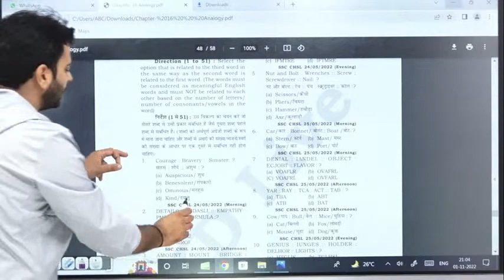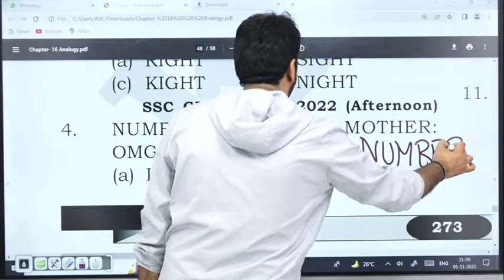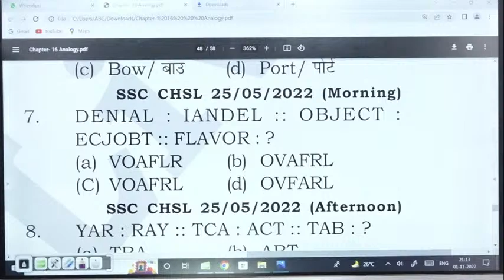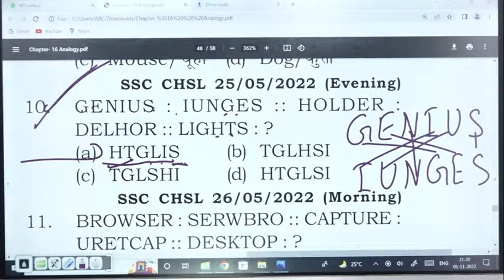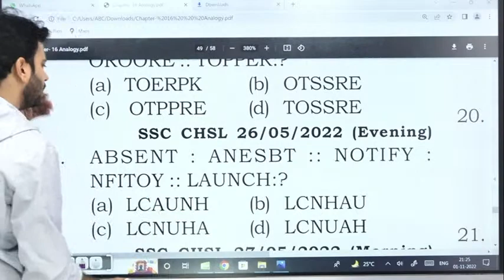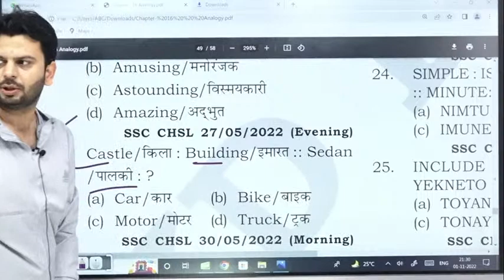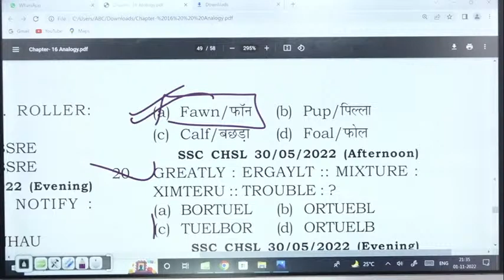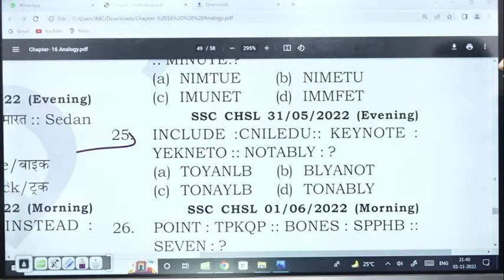SSC CGL 2022 PRE | Analogy | 30 दिन, 30 क्लास, REASONING खल्लास | Day 01 | By Mohit Kawatra Sir